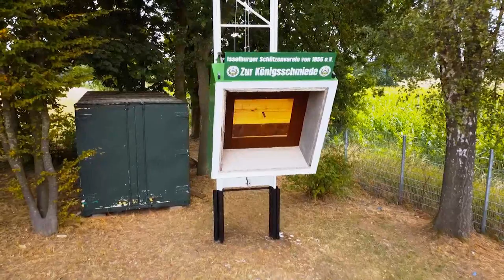Einmal Schützenkönig*in sein!